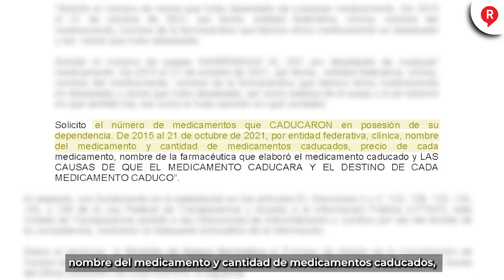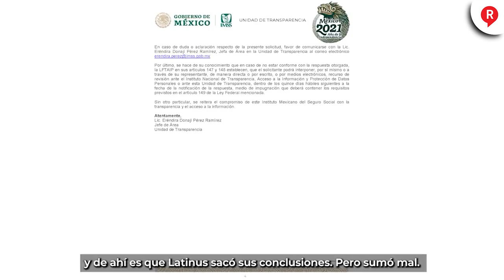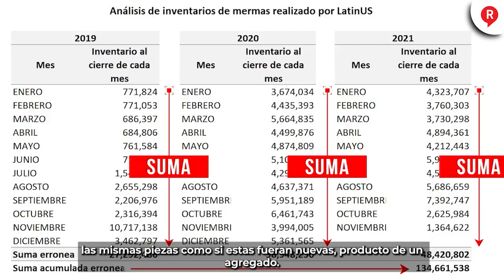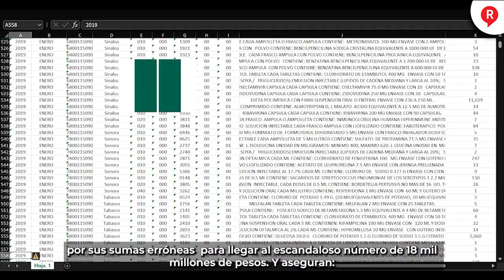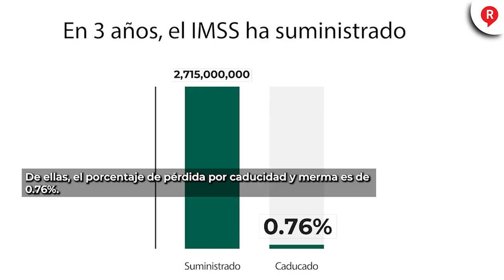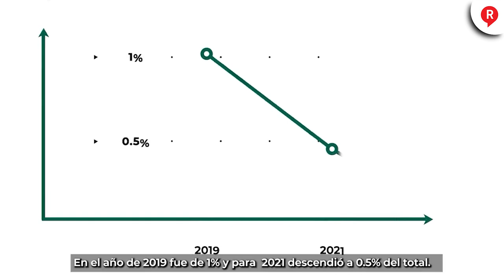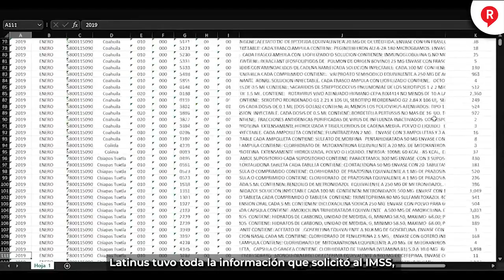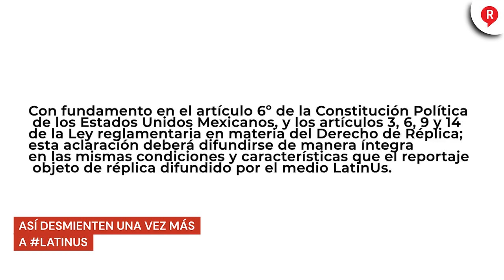IMSS Así desmienten una vez más a Latinus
¡OTRO MONTAJE DE LORD MONTAJES! Una vez más desmienten a Loretito y de qué forma, ya solo les falta inventar que AMLO es parte de FRENAAA 👇🏻👇🏻😂😂